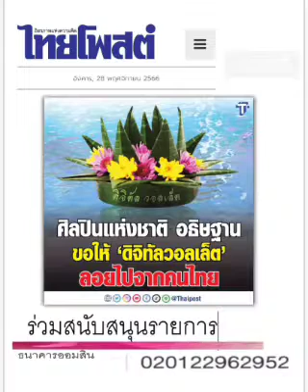โอม....ดิจิทัลวอลเล็ต จงลอย ไปไกลๆ .... เพี้ยงงงงง